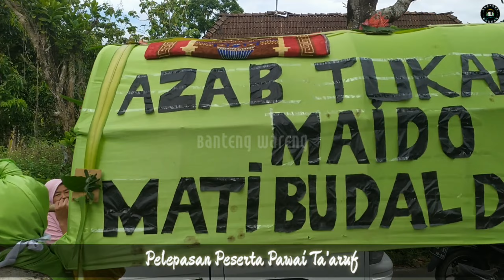Meriah,, Pawai Ta'aruf Maulid Nabi Muhammad SAW 1444H Yayasan Al Ittihad Semowo Pabelan kab Semarang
Kegiatan yang diadakan dalam rangka menyambut hari kelahiran Nabi Muhammd SAW yang diselenggarakan oleh yayasan Al Ittihad Semowo kec Pabelan kab Semarang
Dan diikuti oleh ratusan atau mungkin ribuan peserta dari segenap masyarakat desa Semowo dan sekitarnya